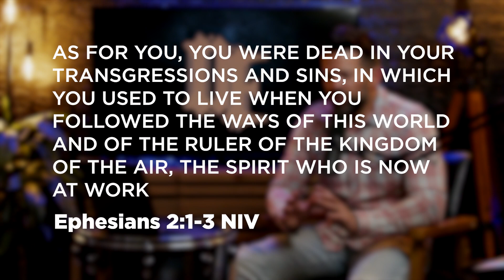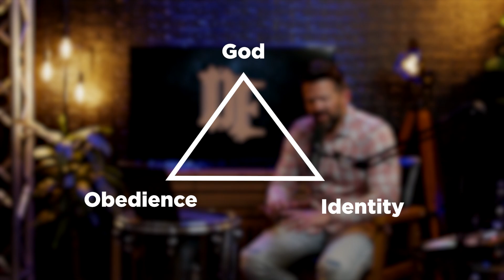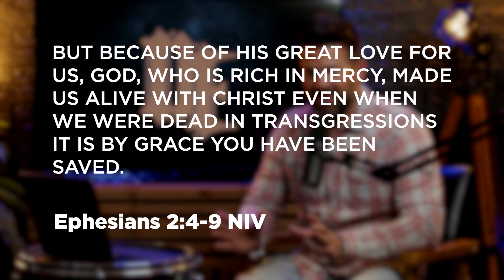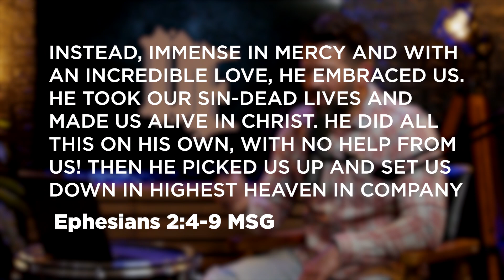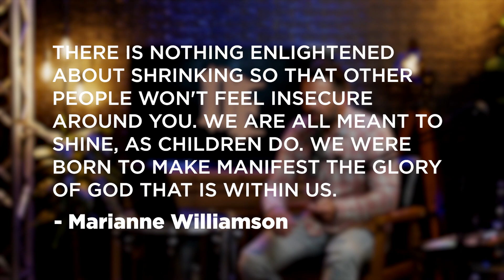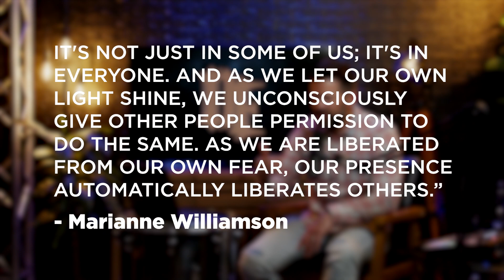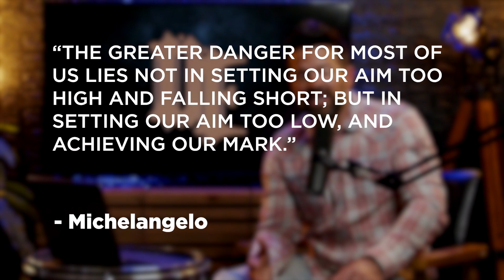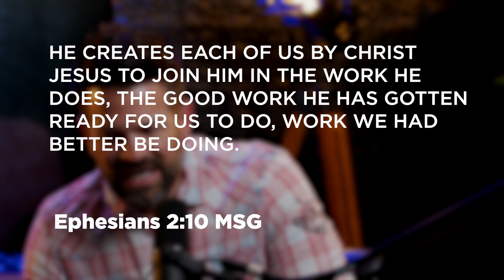RENEW: Part 4 - Made For More Living For Less| Daron Earlewine Podcast E116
In episode 116 we are talking about being made for more. Let's get into it!

Daron Earlewine is on a mission to help others understand their unique design and to inspire them to make a significant impact in this world.

QUESTION - What videos would you like to see more of on this channel?

About This Video:
Welcome back to the Daron Earlewine Podcast! In this episode, titled 'Made for More, Living for Less', we explore the idea that we are all created for a purpose greater than ourselves, and how we can embrace that purpose without getting caught up in the pursuit of what doesn't really matter. Tune in now and let's discover together how to live a life of purpose and intentionality!